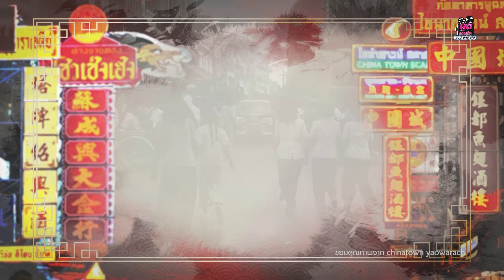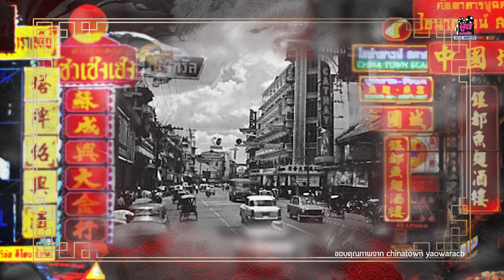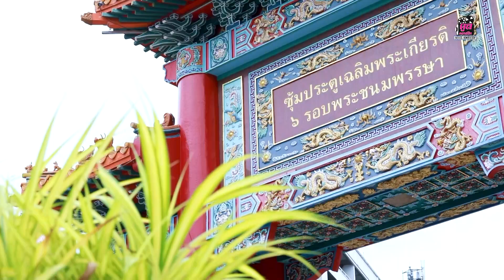เปิดตำนาน เยาวราช จุดกำเนิดถนนมังกร ถนนแห่งประวัติศาสตร์ 【คูล คลาสสิค Cool Classic】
คูลคลาสสิค วาไรตี้ พาคุณไปย้อนเวลาไปรู้จักกับตำนาน เรื่องเล่าในอดีต กับเรื่องราวของ เยาวราช แหล่งรวมการค้าขายของคนไทยเชื้อสายจีน ปัจจุบันเป็นพื้นที่ที่สำคัญทางเศรษฐกิจของประเทศ
📌 โพชง เครื่องดื่มสมุนไพรและพฤกษชาติ 32 ชนิด ผลิตภัณฑ์เพื่อสุขภาพผู้สูงวัย การันตีจากผู้ใช้จริง คลิก!!

ดูหนังไทยออนไลน์เต็มเรื่อง ต้องที่ คูลคลาสสิค Cool Classic
ติดตามทุกความเคลื่อนไหวของ 📽️ คูล คลาสสิค 🎬 ได้ที่